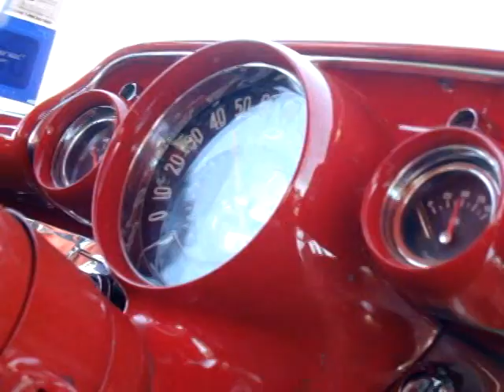1957 BelAir Chevy Resto- Hot Street Rod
1957 Chevy BelAir in street action